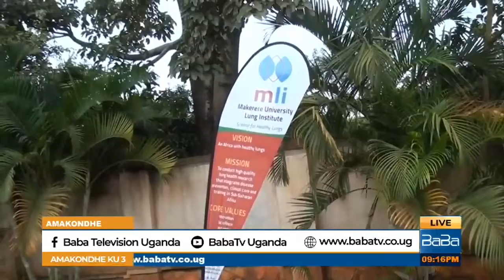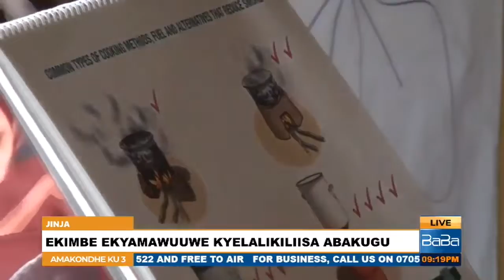Lung Health Awareness by Makerere Lung Institute and Busoga Health Forum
Makerere Lung Institute in collaboration with Busoga Health Forum carried out a lung health awareness activity in Buyala, Budondo sub-county, Jinja city as part of the WorldLungDay activities.